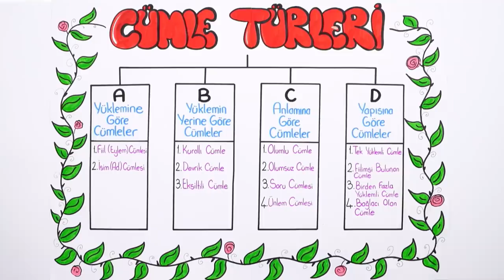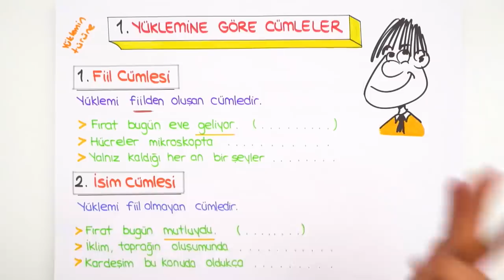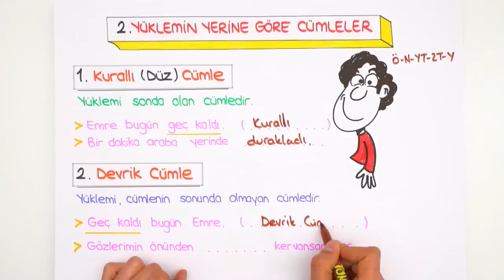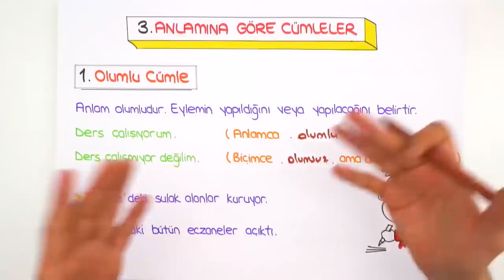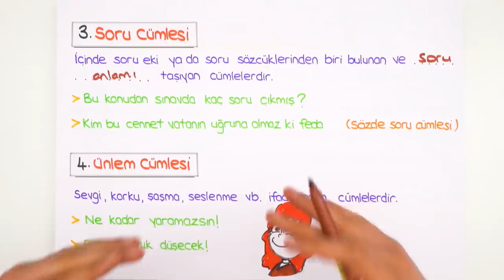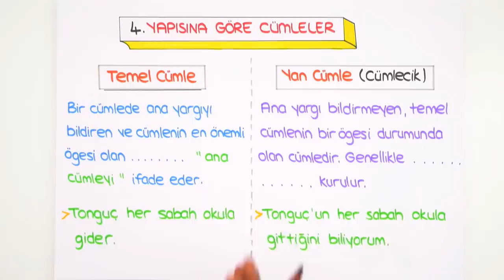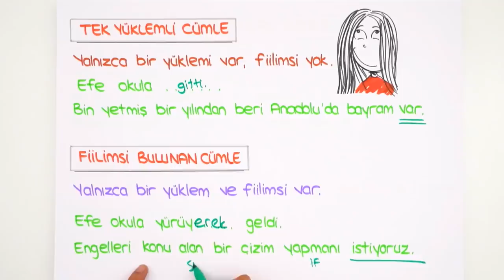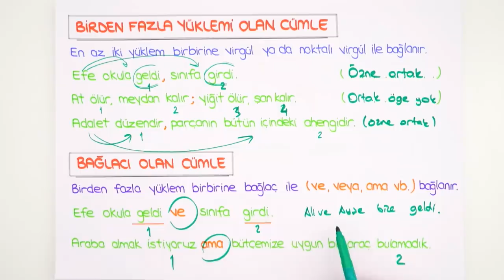Cümle Türleri | LGS Türkçe #2022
Konuyu tekrar etmek ve sorularla pekiştirmek için 👇
2022LGS Kampı tüm hızıyla devam ediyor! Sene boyunca canlı yayınlar, yeni nesil soru çözümleri, kamplar, LGS Günlükleri ve motivasyon videoları ile seninleyiz! Bugünkü dersimiz, Türkçe dersinin en önemli konularından "Cümle Türleri". Hazırsan serüvenimiz başlıyor🚀